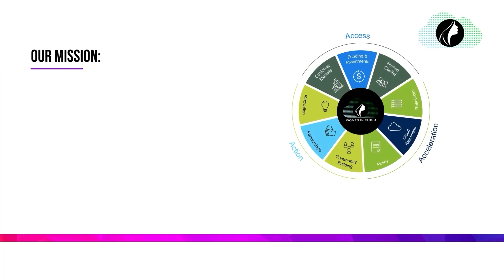ESG Fireside Chat Exploring Your Career An Executive's Journey Leading ESG Narratives 1 1